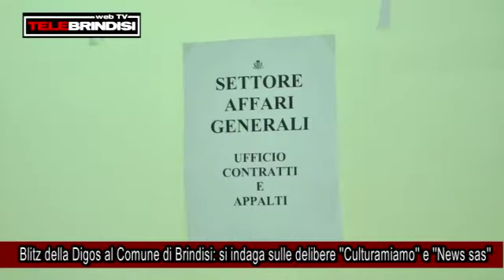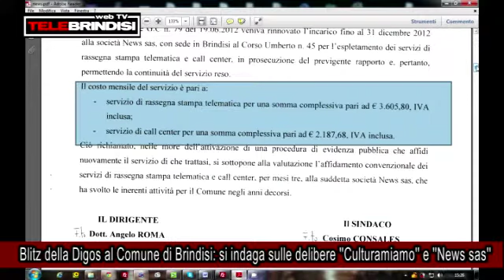Blitz della Digos al Comune di Brindisi, si indaga sulle delibere ''Culturamiamo'' e ''News sas''